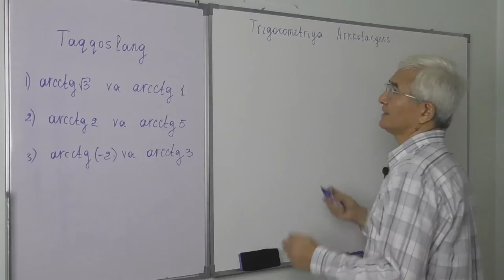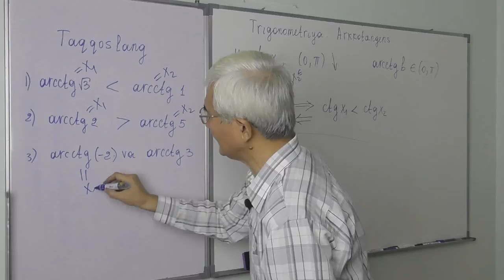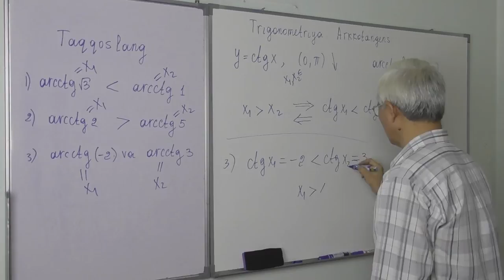22.5 Arkkotangens Taqqoslang